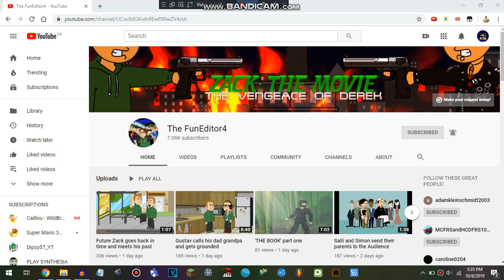Shoutout to The FunEditor4!